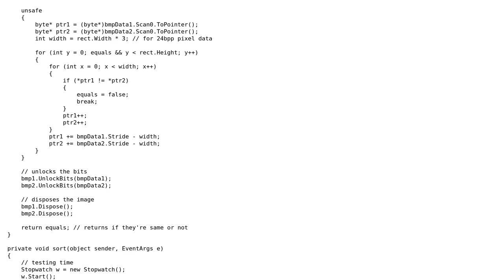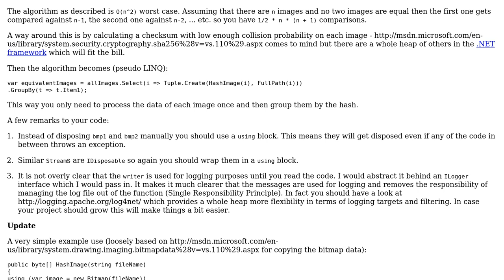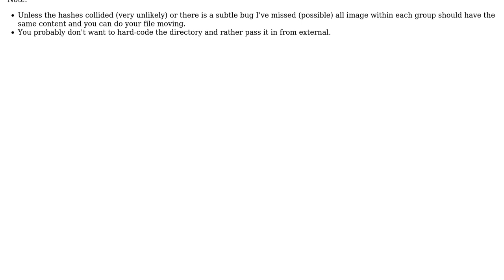Code Review: Organizing and visually duplicating images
With thanks & praise to God, and with thanks to the many people who have made this project possible! | Content (except music & images) licensed under CC BY-SA | Music | Images & others | With thanks to user puretppc user Jamal user ChrisWue and the Stack Exchange Network Trademarks are property of their respective owners. You are responsible for your own actions.